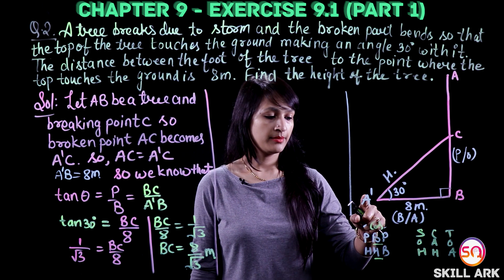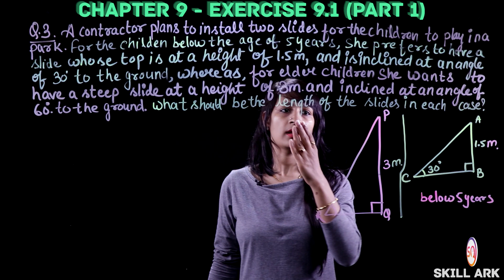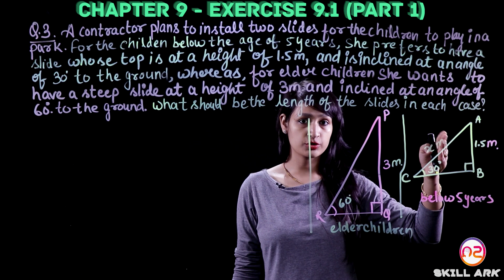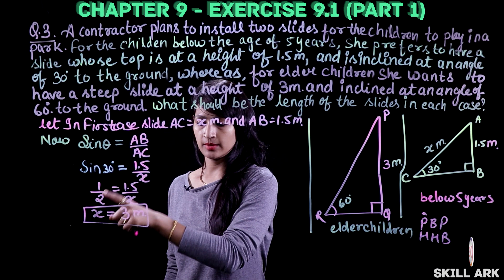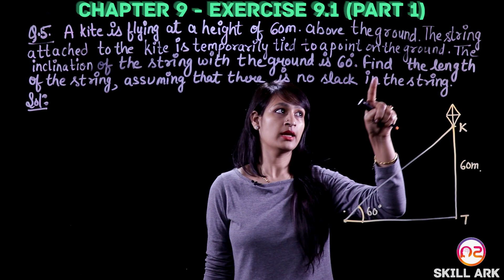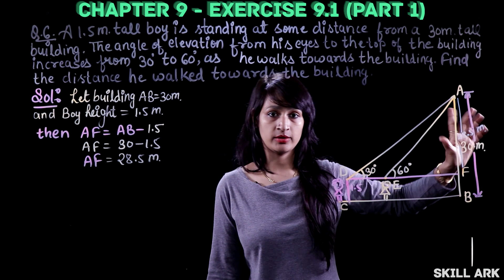Chapter 9 (Applications of Trigonometry), Ex. 9.1(Q. 1,2,3,4,5 & 6) | Class 10 NCERT Maths Solutions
NCERT Solutions for Class 10 Maths - Ex. 9.1 (Part I)  Chapter 9. In this video, we will study Some Applications of Trigonometry.

Trigonometry is a branch of Mathematics. The word ‘Trigonometry’ is derived from the Greek words ‘Tri’ means three, ‘gon’ means sides, ‘metron’ means measure. In Trigonometry we measure triangles and trigonometry is based on right-angled triangle.
In fact, Trigonometry is the study of the relationship between the sides and angles of a triangle.

In this chapter, we will study some ratios of the sides of a right triangle with respect to its acute angles, called “trigonometric ratios of the angle”.

This is Exercise 9.1 (Part I) NCERT Maths Class 10 Chapter 9, hereafter we will cover Chapter 9’s Ex 9.1 (Part II) and (Part III).

In this video we have covered “Some Applications of Trigonometry” and the following questions from NCERT Class 10 mathematics, Chapter 9, Exercise 9.1

Question: 1 - A circus artist is climbing a 20 m long rope, which is tightly stretched and tied from the top of a vertical pole to the ground. Find the height of the pole, if the angle made by the rope with the ground level is 30°.

Question: 2 - A tree breaks due to storm and the broken part bends so that the top of the tree touches the ground making an angle 30° with it. The distance between the foot of the tree to the point where the top touches the ground is 8 m. Find the height of the tree.

Question: 3 - A contractor plans to install two slides for the children to play in a park. For the children below the age of 5 years, she prefers to have a slide whose top is at a height of 1.5 m and is inclined at an angle of 30° to the ground, whereas for elder children, she wants to have a steep slide at a height of 3m, and inclined at an angle of 60° to the ground. What should be the length of the slide in each case?

Question: 4 - The angle of elevation of the top of a tower from a point on the ground, which is 30 m away from the foot of the tower, is 30°. Find the height of the tower.

Question: 5 - A kite is flying at a height of 60 m above the ground. The string attached to the kite is temporarily tied to a point on the ground. The inclination of the string with the ground is 60°. Find the length of the string, assuming that there is no slack in the string.

Question: 6 - A 1.5 m tall boy is standing at some distance from a 30 m tall building. The angle of elevation from his eyes to the top of the building increases from 30° to 60° as he walks towards the building. Find the distance he walked towards the building.